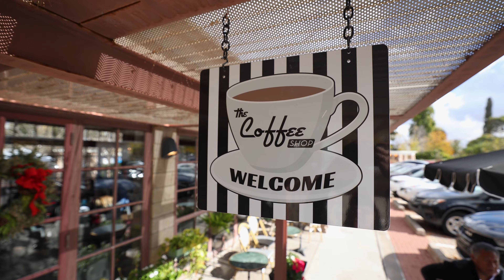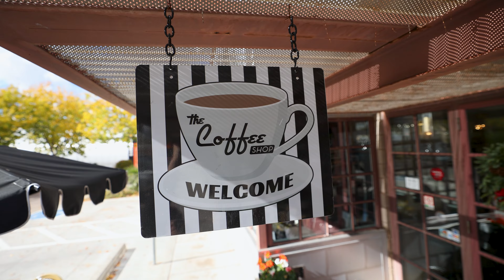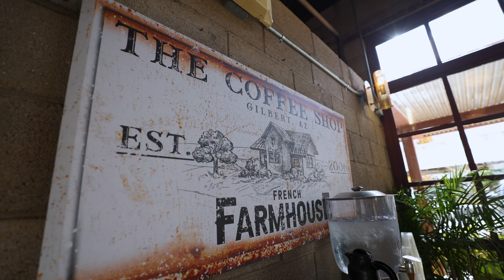What's in the Forecast for Real Estate and Rates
I recently had the opportunity to visit the beautiful Agritopia area in Gilbert and speak with my realtor partner, Mark Palacio, about the market and what we expect to see in 2023.

For over a decade, I’ve been providing excellent experiences for my customers. My detail-oriented approach and philosophy of constant communication have led to countless satisfied clients. Whether you’re financing or refinancing your first home, next home, or investment property, I’m dedicated to getting it done.

When you work with me, I’ll start by listening carefully to understand your goals and circumstances. If you’re a first-time homebuyer, I’ll walk you through each step of the process and resolve any questions you may have. If this is not your first mortgage, we’ll discuss new products and how staple programs like conventional, jumbo, FHA, and VA have evolved to meet your needs. From application to closing and beyond, I look forward to making your mortgage feel like a win.

Originally from the Midwest, I’m proud to call Arizona home. Out of the office, I enjoy spending time with my wife and two kids – plus playing golf at the beautiful courses Arizona offers whenever I get the chance!

Mike Hengy
Sr. Loan Officer/Owner
NMLS: 1022797
Company NMLS: 2425139
AZMB-1042386